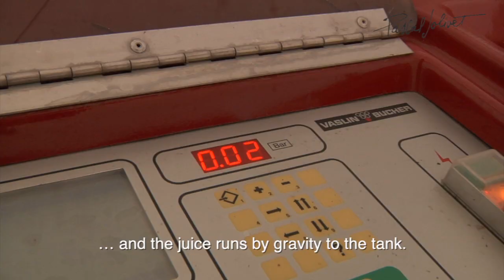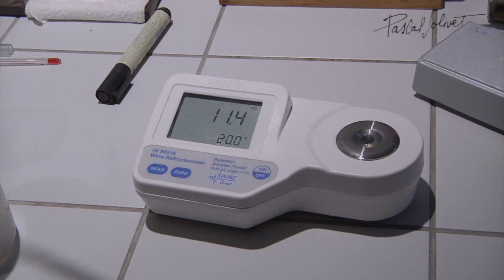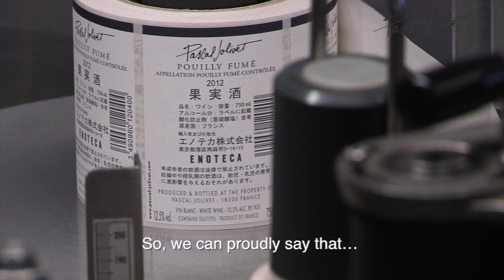Vendanges Domaine Pascal Jolivet 2013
Pascal Jolivet, producteur de vins à Sancerre et Pouilly-Fumé vous présente ses vendanges 2013 ainsi que la philosophie du domaine..